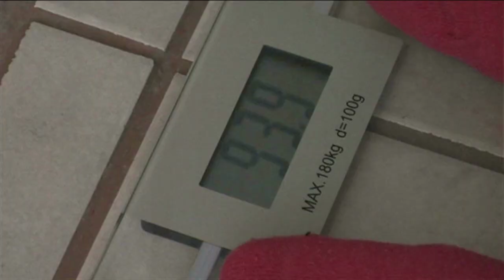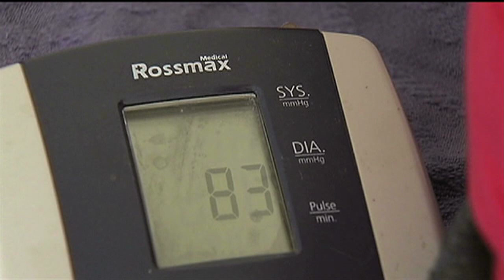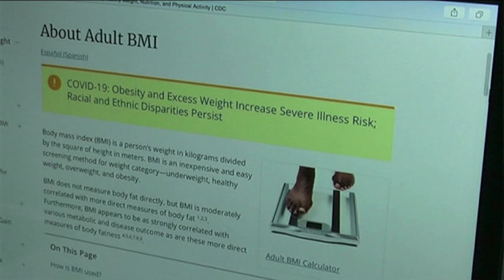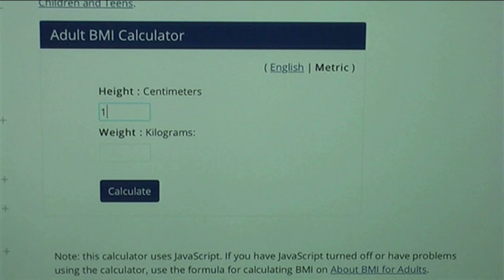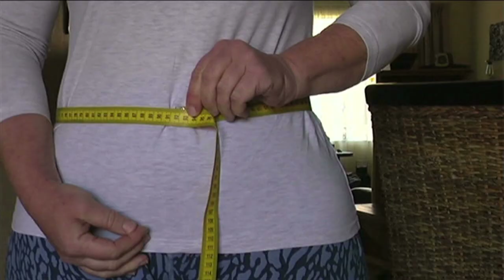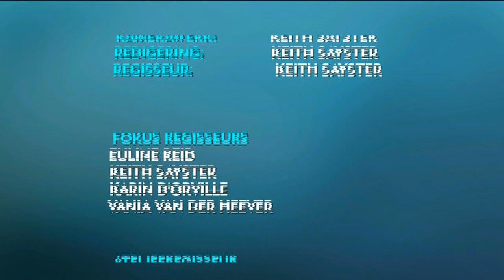Fokus, 29 September 2021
In Fokus hoor ons dat vetsug een van die komorbiditeite is wat tot ernstige COVID-19 kan lei, ons praat met ‘n sielkundige oor die ernstige siekte en selfs die dood  van geliefdes wat tydens COVID-19 dikwels plaasvind sonder dat daar afskeid geneem word en ons praat met die storievertellers van Namakwaland.